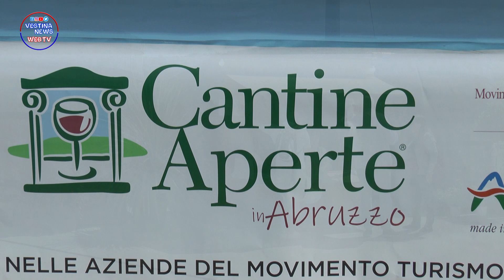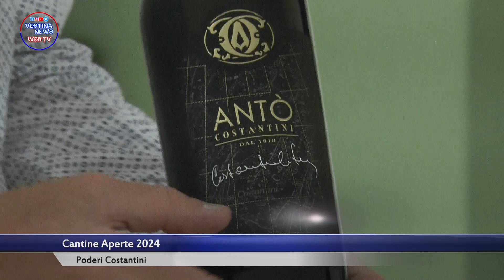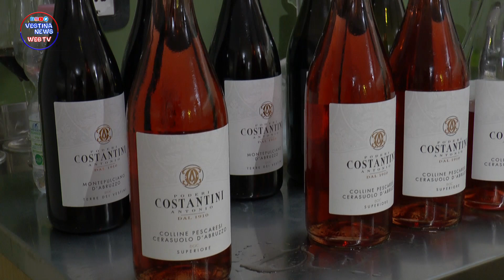Cantine Aperte 2024 - Poderi Costantini